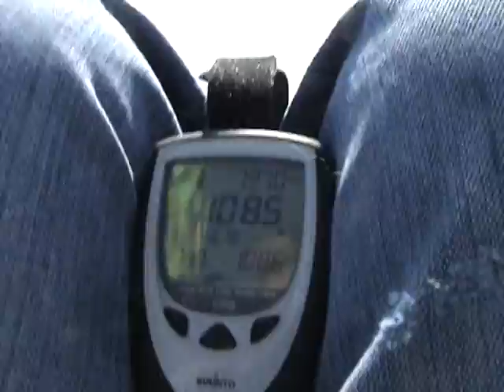Kevin Melvin first time at 1100 ft.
Man, I hope I don't fall!